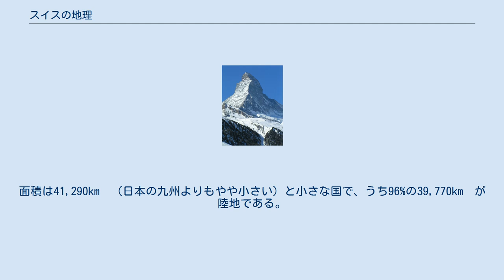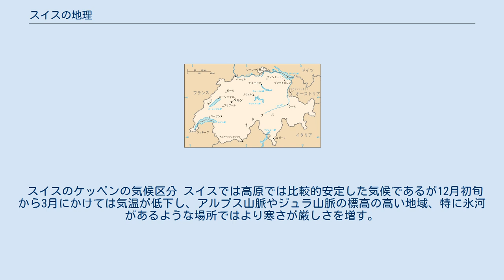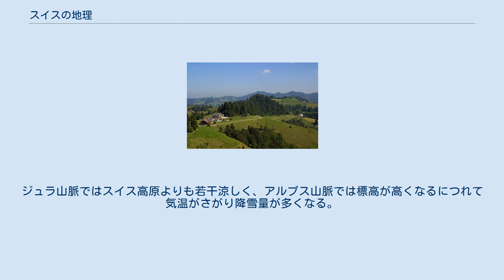スイスの地理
スイスの地図 スイスの地理（スイスのちり）ではスイス連邦における地形や自然など地理の概略を示す。
 シャフハウゼン近郊のライン滝 スイスはヨーロッパ中央部に位置する内陸国である。
面積は41,290km²（日本の九州よりもやや小さい）と小さな国で、うち96%の39,770km²が陸地である。
周辺には東にオーストリアとリヒテンシュタイン、南にイタリア、西にフランス、北にドイツと接する。
 スイスは南のイタリアとの国境近くにアルプス山脈が聳えていることでも広く知られており、その北側には国の中央を東西にわたって台地が広がっている。
国民の大半はこの台地（スイス高原）上に住んでおり、国の西側のフランスとの国境にはジュラ山脈とレマン湖がある。
ドイツとの国境は西側はライン川によって隔てられ、東側はボーデン湖が国境となっている。
 現在スイスには23の州（カントンと呼ぶ）があり、このうち3州はさらに2つずつの準州に分割される。
スイス高原に位置する州は人口が多く産業が発展しておりプロテスタントの信者が多いのに対し、アルプス山脈に位置する州ではカトリックが信仰されており人口が少なく観光収入に依存する部分が多い傾向にある。
またスイスでは4言語が公用語として定められており人口の60%がドイツ語、20%がフランス語、6.5%がイタリア語、0.5%がロマンシュ語を話している。
首都ベルンを境に東ではドイツ語、西ではフランス語の話者が多く、南のティチーノ州ではイタリア語の話者が人口の過半数を占める。
一方でロマンシュ語はグラウビュンデン州の一部などで話されているのみにとどまっており絶滅の危機にあると言われている。
 ベルン近郊のスイス高原の代表的な風景 スイスは国土の南西のレマン湖から北東部のボーデン湖まで標高600m前後のスイス高原が広がっており、高原上は緩やかな丘と湖や川によって形成されている。
スイス最大の湖でありフランスとの国境になっているレマン湖やドイツとの国境になっている二番目に大きいボーデン湖をはじめ、全域がスイス領内にある湖としては最大であるヌーシャテル湖も高原上に位置している。
また高原にはローヌ川、ライン川、アーレ川、トゥール川の4本が流れておりいずれも源流はアルプス山脈にある。
このうちシャフハウゼン近郊のライン川にあるライン滝はヨーロッパ最大級の滝としても有名。
 現在この高原はスイスの面積の1/3を占め、人口の2/3が居住している。
特にレマン湖やチューリッヒ湖周辺に人口が集中し多くの産業の拠点ともなっており、高原における農業は小規模で非常に集約化されている。
 スイスの象徴であるマッターホルン アルプス山脈はヨーロッパにおいて南欧と北欧を隔てるようにスイスとイタリアの国境付近にそびえている。
スイスにはアルプスにおける交通の拠点がいくつもあり、これらを管理することがスイスの歴史上でも重要なこととされてきた。
スイスの2/3の面積を占めるアルプス山脈の平均標高は1,700mで、このうち4,000mを超える山は48ある。
アルプスは西欧において重要な水源となっており、北海に流れ込む水のうち2/3がアルプスから流れるライン川やアーレ川によるものである。
またドナウ川の支流であるイン川からは黒海に4.4%の水が供給されている。
またアルプスを覆う氷河は1,200km²にものぼり中央ヨーロッパにある氷河の大部分を占める。
 アルプス山脈はスイス最大の観光名所であり、またスイスの象徴である。
スイス最高峰のモンテ・ローザのほか、マッターホルンなどはメディアがスイスを表現するにおいてもっとも頻繁に登場するものでもある。
またアルプス山脈の南にあるティチーノ州は山脈によって他のスイスの地域と隔てられているため、スイス国内でも特にイタリアの影響が強い地域となっている。
 ジュラ山脈はスイスとフランスの国境にある石灰岩でできた山脈で、レマン湖からライン川にかけて広がっている。
この「ジュラ」という名前は地質時代のジュラ紀の由来となっており、石灰岩からは多くの恐竜の化石や足跡が発見され考古学上もっとも重要な地域と位置付けられている。
 スイスのケッペンの気候区分 スイスでは高原では比較的安定した気候であるが12月初旬から3月にかけては気温が低下し、アルプス山脈やジュラ山脈の標高の高い地域、特に氷河があるような場所ではより寒さが厳しさを増す。
一方アルプス以南のティチーノ州ではスイス高原よりも気温が2度から4度高く亜熱帯の植物も自生している。
 ケッペンの気候区分では...